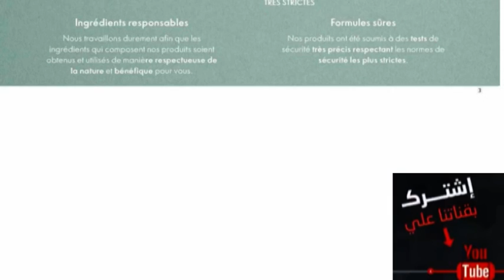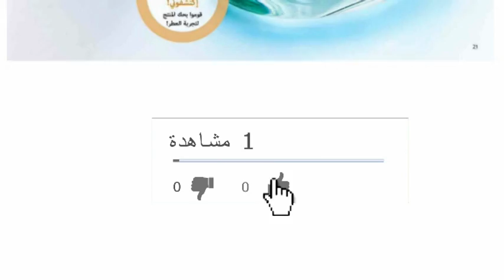des produit proche de la nature chez Oriflame كتالوج المنتجات الطبيعية من أوريفلام يوليوز 2019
des produit proche de la nature chez Oriflame Juillet 2019
اخواتي المتابعات اشكركم جزيل الشكر على دعمكم لقناتي. فهاذا يحفزني كي اقدم لكم الافضل اليوم وضعت لكم  كتالوج المنتجات الطبيعية من أوريفلام يوليوز 2019  من اجل الاستفادة من العروض الجميلة اتمنى الفكرة ان تنال اعجابكم وانتظر اقتراحاتكم في التعليق من اجل اعطائكم المزيد من المتاجر لتستفيدوا في الوقت المناسب ان اعجبتكم الفكرة لا تنسوا لايك لتشجيع القناة والاشتراك وشكرا❤❤❤
Dépliant  des produit proche de la nature chez Oriflame  Maroc Juillet 2019
Brochure  des produit proche de la nature chez Oriflame   Maroc Juillet 2019
Offres  des produit proche de la nature chez Oriflame Maroc Juillet 2019
Promotions  des produit proche de la nature chez Oriflame Maroc Juillet 2019
Flyer  des produit proche de la nature chez Oriflame Maroc Juillet 2019
Prospectus  des produit proche de la nature chez Oriflame Maroc Juillet 2019
Annonce  des produit proche de la nature chez Oriflame Maroc Juillet 2019
Promos  des produit proche de la nature chez Oriflame Maroc Juillet 2019
Catalogue des produit proche de la nature chez Oriflame juillet PDF 2019
Compagne  des produit proche de la nature chez Oriflame Maroc Juillet 2019
2019 كتالوج منتجات العناية بالبشرة عالية الأداء من أوريفلام  يوليوز 2019
Catalogue HD  des produit proche de la nature chez Oriflame Juillet 2019
مشاهدة كتالوج اوريفليم يوليو 2019
كتالوج اوريفليم شهر يوليو 2019
منتجات اوريفليم
اوريفليم
Oriflame nature secrets pudramız ve özellikleri
Oriflame Pure Nature Facial Kit - Review & Demo | Nidhi Katiyar
Whats New In Catalogue 3 UK 2019 ? Oriflame Cosmetics
SPOTŘEBOVÁNO | KOSMETIKA, POTRAVINY ... #4
Oriflame Maroc, News and Offers Catalog 1 2019 أوريفلام المغرب ،عروض الكتالوج
أفضل عروض كتالوج اوريفليم شهر يوليو ( oriflame )
تجربتي مع منتجات The One من Oriflame
مفضلاتي من منتجات اوريفليم